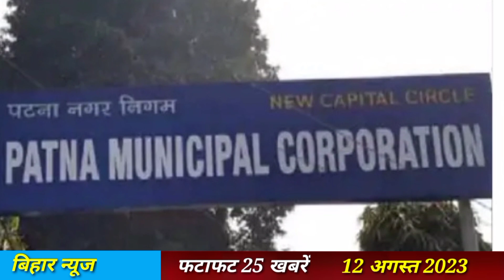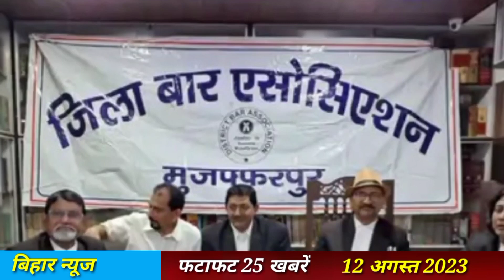12 August 2023 || AIMIM || Bihar Top News || AIMIM जिला अध्यक्ष गिरफ्तार || फटाफट बिहार की खबरें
12 August 2023 || AIMIM || Bihar Top News || AIMIM जिला अध्यक्ष गिरफ्तार || फटाफट बिहार की खबरें